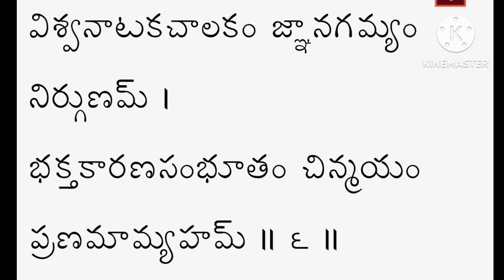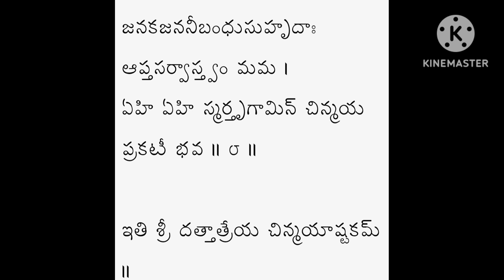గురువారంనాడు గురు అనుగ్రహం కోసం వినవలసిన స్తోత్రము శ్రీ దత్తాత్రేయ చిన్మయాష్టకం🌺🙏🌺